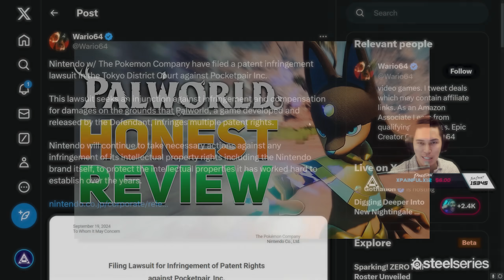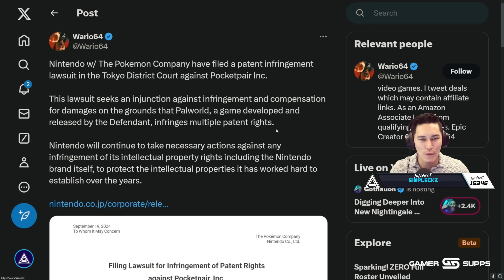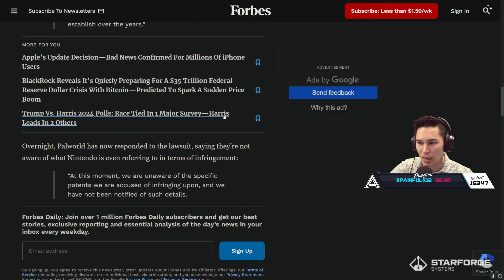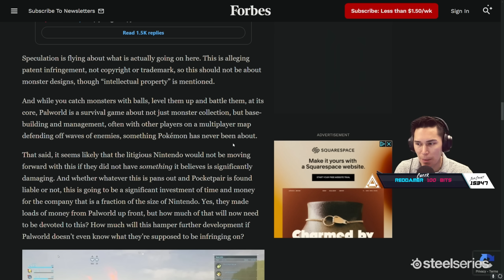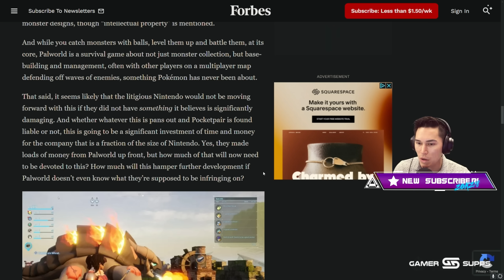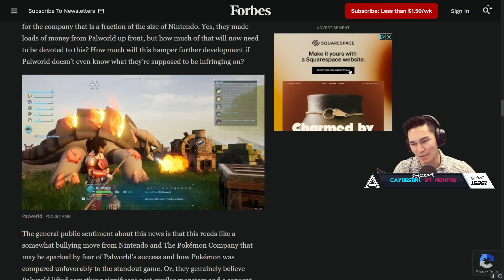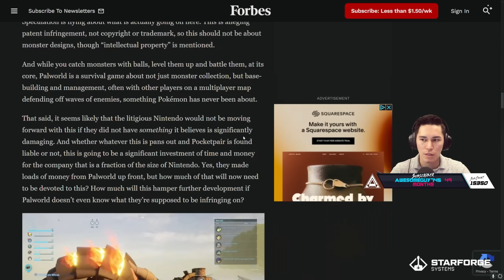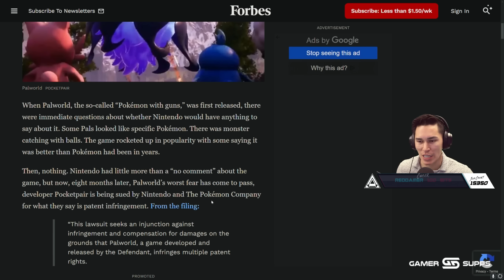Nintendo is Suing Palworld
News broke today that Nintendo will officially be pursuing legal action against Palworld and it's developer, Pocketpair. We read over all the news and gave our thoughts on the matter.

Catch us live on Twitch!